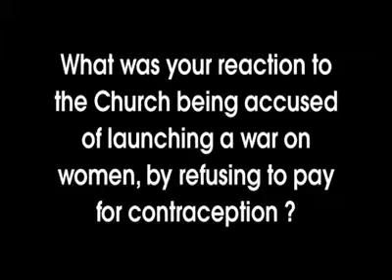The Catholic View for Women: Women Speak for Themselves (Season 3, Episode 4)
Aired in Fall 2013.